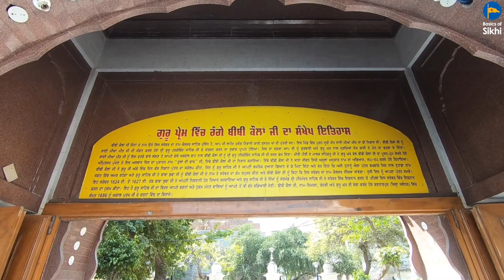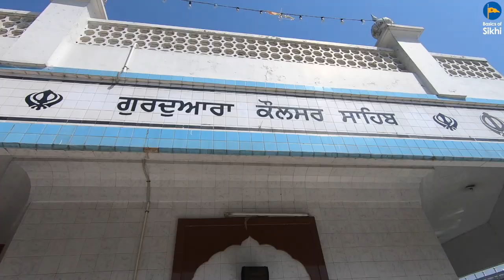Gurdwara Kaulsar Sahib Ji | Amritsar | Historical Gurdwara Tours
Bhai Harman Singh takes us to Gurdwara Kaulsar Sahib in Amritsar. This Gurdwara is where a great devotee of the Guru, Bibi Kaulan Ji, stayed and meditated. Guru Hargobind Sahib Ji then stated that this place will always remain in her remembrance.

The history and message behind this beautiful Gurdwara is one that all can learn from; watch this video to learn and find out more!

Remember! There is a tour of the Gurdwara at the end of the video!

Please be sure to visit this Gurdwara when you go to Amritsar Sahib!